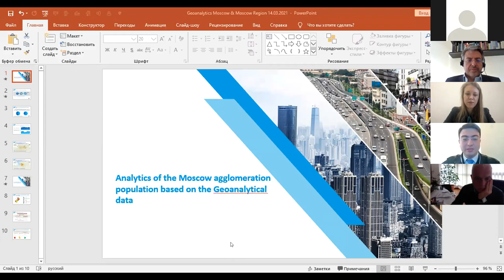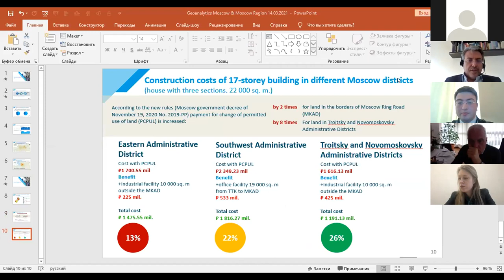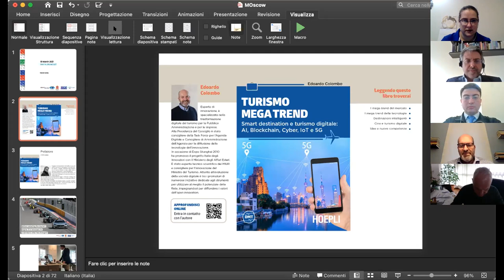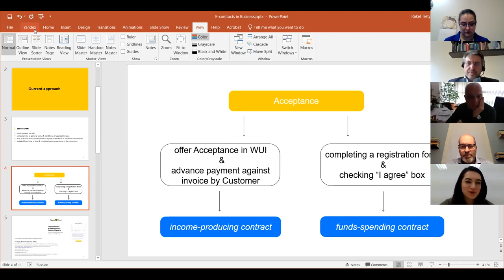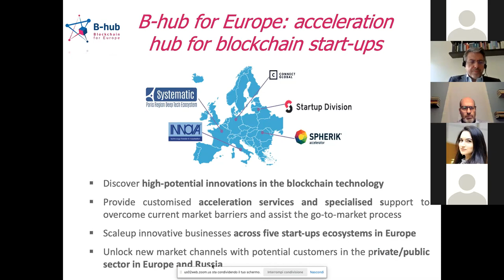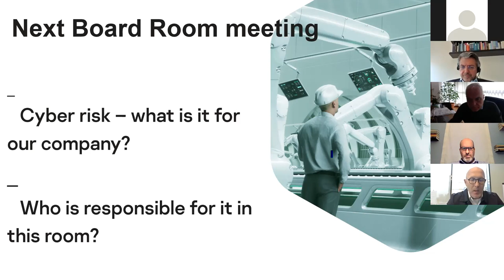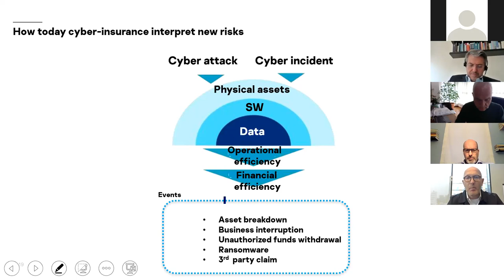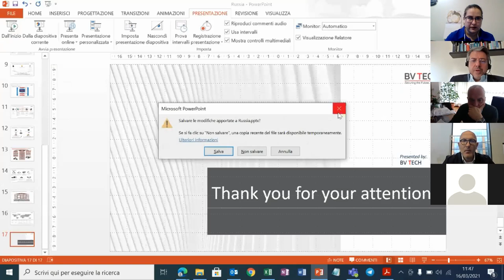Digital Breakfast. March 16th 2021